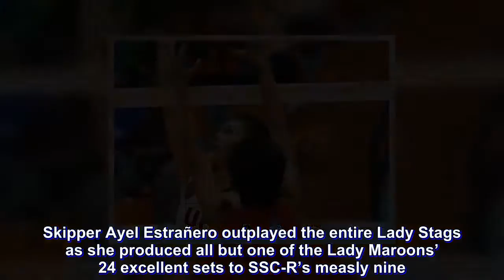Lady Maroons rebound, rip Stags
University of the Philippines got back on track as it ripped San Sebastian, 25-15, 25-13, 25-16, in the lone women’s match in the Premier Volleyball League Season 2 Collegiate Conference at the Filoil Flying V Center in San Juan yesterday.

Marian Buitre smashed in 10 points built on seven attacks, two aces and a block while rookie Lorielyn Bernardo also struck with 10 points with all but one coming off attacks as the Lady Maroons recovered from a four-set loss to league-leading UST Tigresses the last time out for a 2-1 card at fourth.

“We worked on the passing part so we had to introduce a different libero to help Rem (Altomea). It went well so our passing kind of improved. I think we have a better rate of passing than in our game last Sunday,” said UP coach Godfrey Okumu.

Outside hitter Mary Bautista suited up as a libero for the Lady Maroons and collected 10 excellent receptions.

“I think she held up pretty nicely and she is loud on court so that is what is needed for a libero,” said Okumu, adding that the rookie is expected to continue playing as a libero in their upcoming games.

Skipper Ayel Estrañero outplayed the entire Lady Stags as she produced all but one of the Lady Maroons’ 24 excellent sets to SSC-R’s measly nine. She also drilled in five aces and tricked their foes with drop shots for an eight-point output.

Top hitter Isa Molde struggled for seven points for UP while playing under the weather.